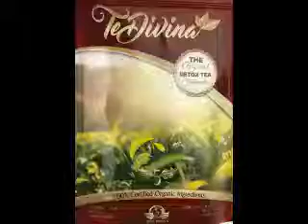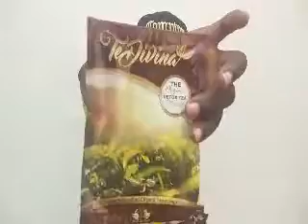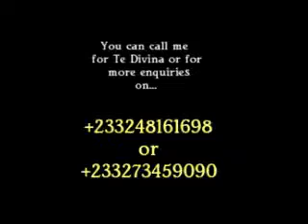The powerful TEA DIVINA.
This is an organic product that contains the most powerful herbs.Its magically working for people all over the world.